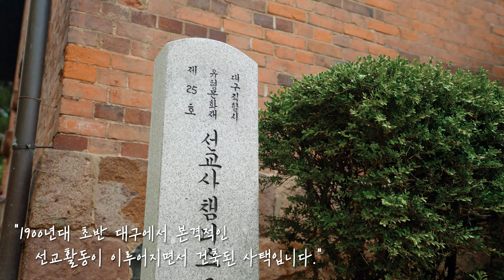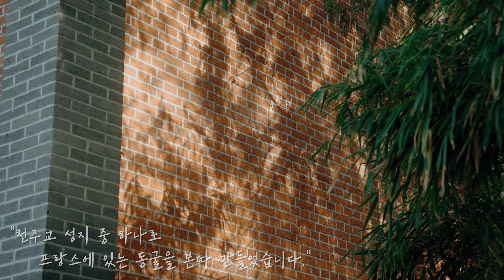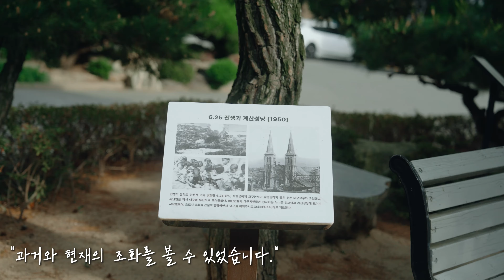[대구건축문화기행] 사진 찍기 좋은 브릭로드 스팟 추천 BEST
대구 여행에서 빠질 수 없는 대구건축문화기행 브릭로드!
대구의 다양한 건축 속에서  사진 찍기 좋은 포토스팟을 찾아,
인생샷도 남기고! 추억도 쌓고! 지금 바로 대구로 떠나볼까요? ❣️

브릭로드의 SNS 속 대구 인생샷 명소를 해설과 체험을 통해 즐기고 싶다면,
지금 바로 프립에서 만나보세요! 🎈😊